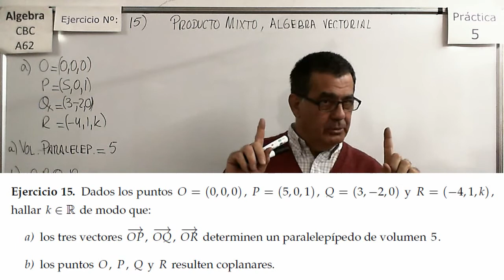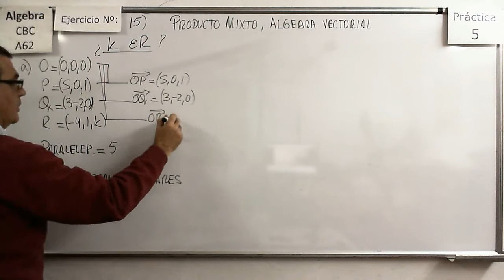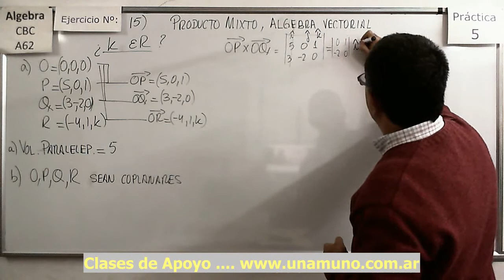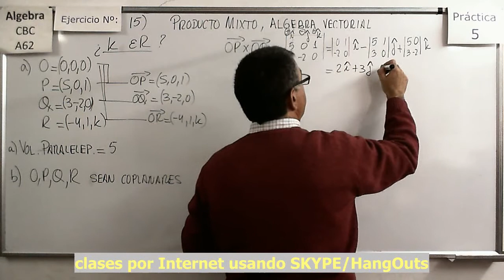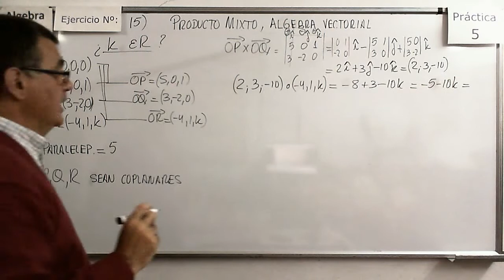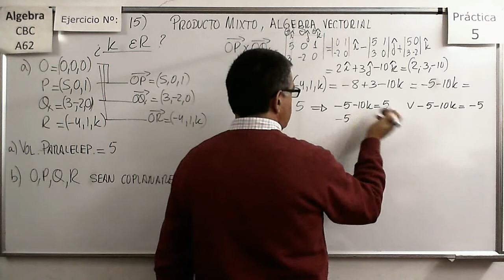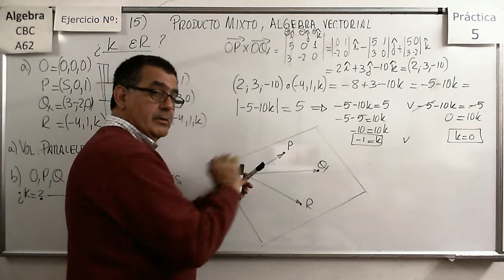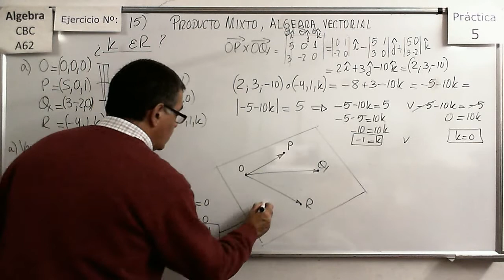Álgebra CBC A-62 Práctica 5 – Ejer 15 Volumen y coplanaridad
Verificar si cuatro puntos son coplanares mediante la utilización del producto mixto.

Resolver varios ejemplos de producto mixto.

Determinar el volumen de un Paralelepípedo mediante el producto mixto.

Determinar el área de un paralelogramo y el volumen de un Paralelepípedo mediante el producto mixto.

Análisis de la forma en que podemos calcular la proyección de un punto sobre una recta mediante proyección de vectores. Se explica como calcular el simétrico de un punto respecto de una recta.

Análisis de la forma en que podemos calcular la proyección de un punto sobre un plano mediante proyección de vectores. Se explica como calcular el simétrico de un punto respecto de un Plano.